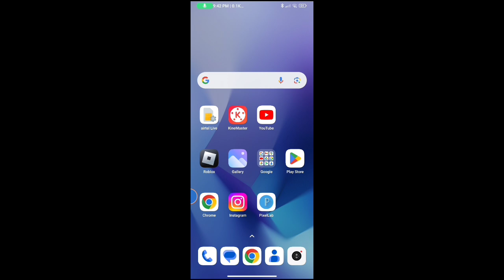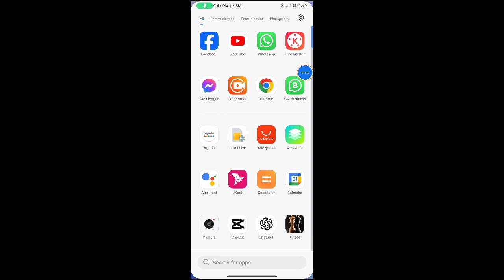Fix WhatsApp Couldn't join call Make sure your device has an internet connection and try again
How to Fix WhatsApp Couldn't join call Make sure your device has an internet connection and try again